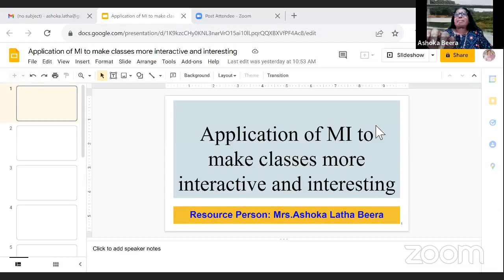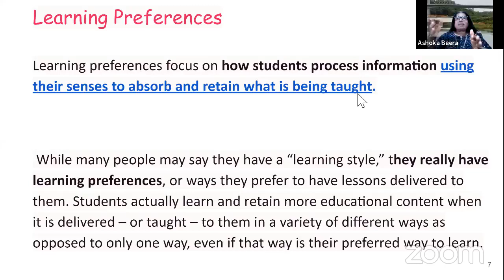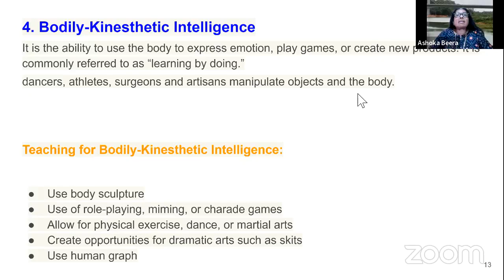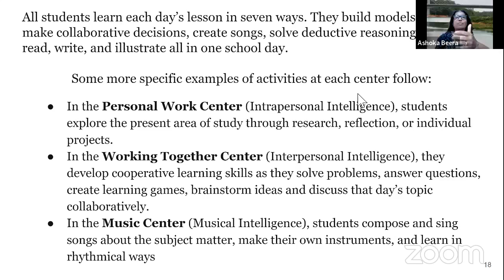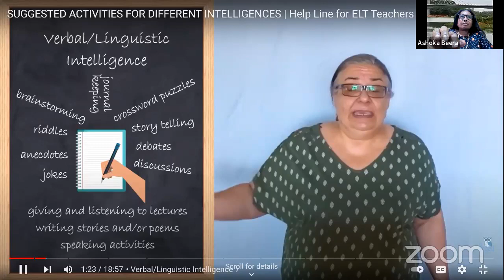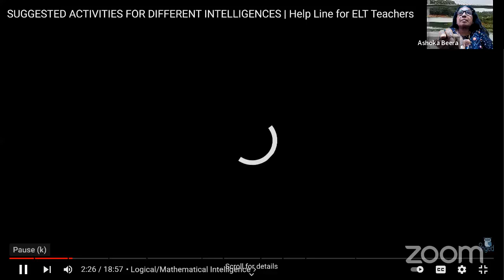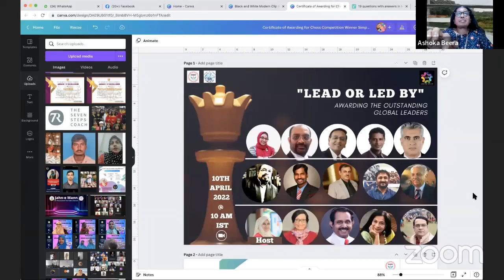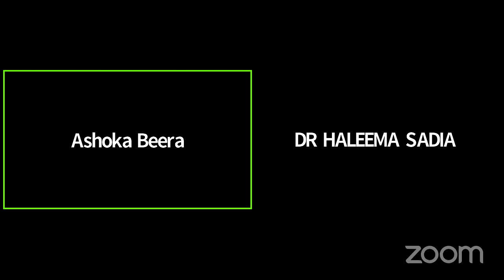multiple intelligence Madam Ashoka Beera